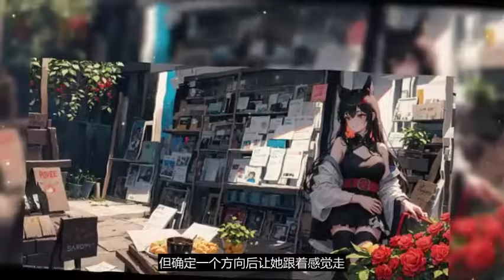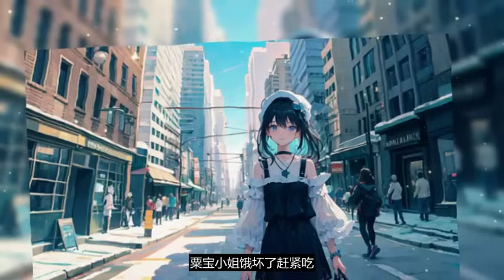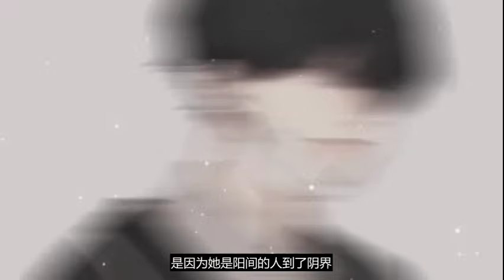《福宝三岁半,她被八个舅舅团宠了》681~730集 林家不受宠的小灾星#粟宝，遭后妈诬陷后被狠打一顿，跪在雪地里一天一夜奄奄一息。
福宝三岁半她被八个舅舅团宠了 林家不受宠的小灾星#粟宝，